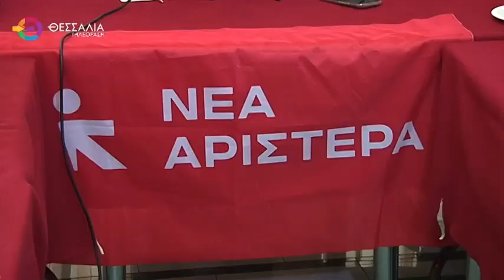ΣΤΟΝ ΒΟΛΟ Ο ΝΙΚΟΣ ΒΟΥΤΣΗΣ ΜΕ ΑΦΟΡΜΗ ΤΟ ΣΥΝΕΔΡΙΟ ΤΗΣ ΝΕΑΣ ΑΡΙΣΤΕΡΑΣ 31 10 2024